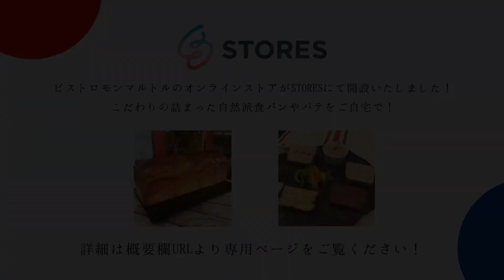【難易度3.5】サクサク食感がたまらない！「ウィーン風カツレツ」【#51】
材料調達から調理の難しさまでを包括して
料理毎に難易度を5段階で設定しています。

この料理の難易度は【3.5】です。

00:00〜オープニング
00:46〜材料紹介
01:27〜下準備(お肉）
04:35〜下準備(ゆで卵・衣)
08:05〜調理(焼き）・盛り付け
12:08〜完成・試食

●ウィーン風カツレツ（シュニッツェル）
豚ロース　2枚
レモン（輪切り）　2〜4枚
パセリみじん切り　少々

パン粉付け用
小麦粉　適量
溶き卵　1個
パン粉　適量